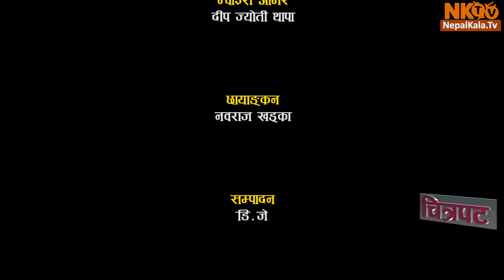CHITRAPAT Episode -27 Barsha Raut, Prashant Tamrakar, Bipin Karki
CHITRAPAT Episode -27 Barsha Raut, Prashant Tamrakar, Bipin Karki, Dayaram Dahal, Ayushman Joshi, Deep Jyoti Thapa, Jiwan Parajul